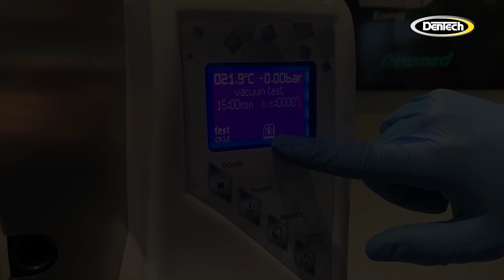Phần 33: Thay thế cuộn giấy máy in - Hướng dẫn lắp đặt Máy hấp Midmark cho lần đầu sử dụng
📍Phần 33: Thay thế cuộn giấy máy in
Hướng dẫn lắp đặt Máy hấp Midmark cho lần đầu sử dụng, giúp bạn tiết kiệm thời gian và hiểu rõ các tính năng của máy hấp trước khi bắt đầu sử dụng.
🌐 Midmark Vietnam
🏠 133 Nguyễn Chí Thanh, P.9, Q.5, TP. HCM
☎️ Hotline : 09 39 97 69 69